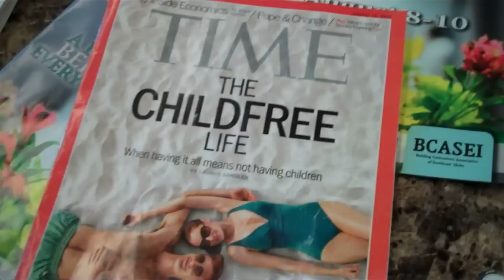BABY BOY'S HAVING SURGERY!